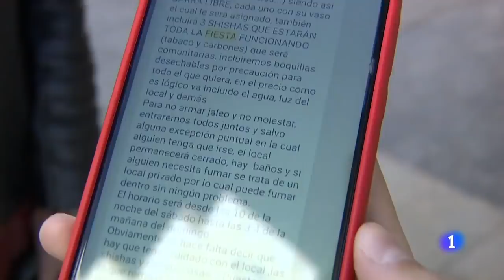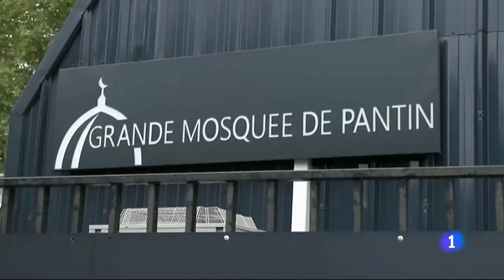Las noticias del MARTES 20 de OCTUBRE en 10 minutos I RTVE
El consejero de Sanidad Enrique Ruiz Escudero ha dicho este martes que la Comunidad de Madrid estudia pedir al Gobierno que declare el toque de queda para lograr que no haya ningún tipo de movilidad en determinadas horas del día, como se ha decidido en Francia para que no haya ningún tipo de movilidad en determinadas horas del día y frenar así la expansión del coronavirus.

El líder del PP, Pablo Casado, será quien conteste al líder de Vox, Santiago Abascal, en la moción de censura contra el presidente del Gobierno, Pedro Sánchez, que se debate en el Congreso el miércoles y el jueves. Sin embargo, aún es una incógnita qué votará el partido, que se debate entre el 'no' y la abstención.

En Francia investigan a decenas de personas que han justificado, en las redes sociales,  el asesinato del profesor que mostró caricaturas de Mahoma durante una clase sobre la libertad de expresión.
Miles de franceses han salido a las calles en solidaridad y el Gobierno no descarta disolver algunas asociaciones vinculadas con el integrismo islámico